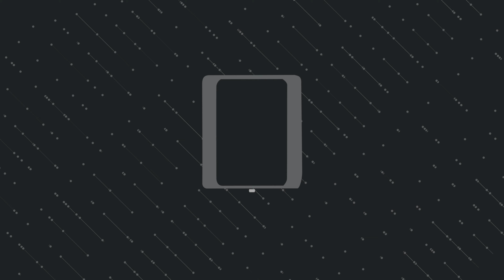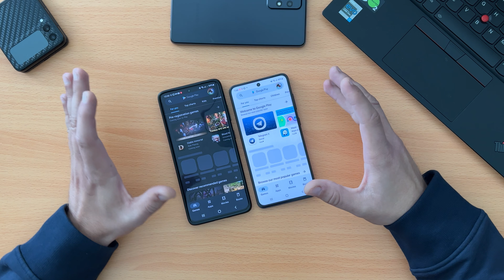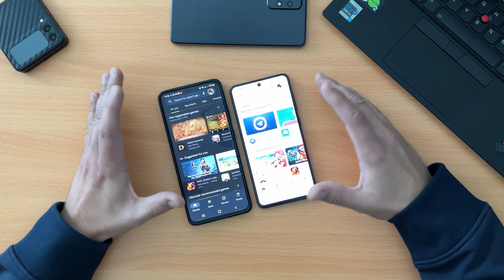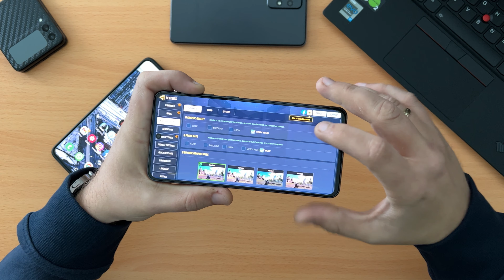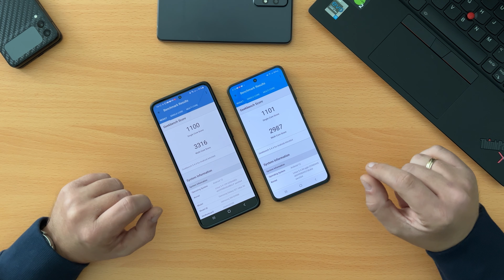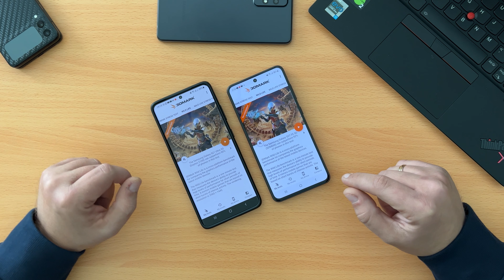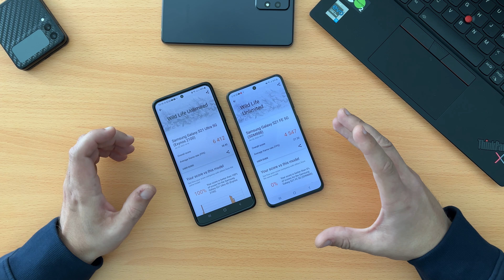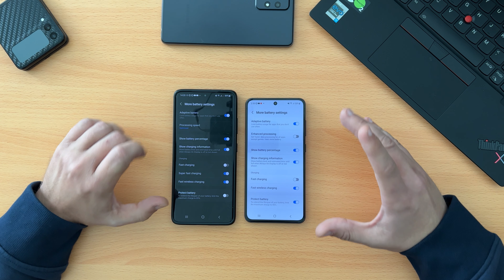Speed test: Galaxy S21 FE vs Galaxy S21 Ultra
Το νέο Galaxy S21 Fe 5G της Samsung, είναι ένα "οικονομικότερο" Smartphone σε σύγκριση με το κορυφαίο για λίγο καιρο ακόμα, Galaxy S21 Ultra. Στο συγκεκριμένο speed test βλέπουμε αν υπάρχει κάποια ουσιαστική διαφορά στην απόδοση μεταξύ τους σε καθημερινή χρήση. Το Galaxy S21 FE 5G έχει τον Snapdragon 888 της Qualcomm στο εσωτερικό του, με θεωρητικά αντίστοιχη ή και λίγο καλύτερη απόδοση από τον Exynos 2100 στο εσωτερικό του Galaxy S21 Ultra.

Έχει όμως και την μισή διαθέσιμη μνήμη RAM στα 6GB σε σύγκριση με τα 12GB του κορυφαίου μοντέλου της σειράς, και μένει να δούμε αν αυτό έχει κάποια επίπτωση σε καθημερινή φυσιολογική χρήση. Ο Snapdragon 888 παρόλα αυτά, έχει γνωστά πλέον προβλήματα με την απόδοση του, την κατανάλωση ενέργειας και την παραγωγή θερμότητας. Η Samsung φαίνεται να προσπαθεί να περιορίσει τα προβλήματα αυτά, περιορίζοντας αντίστοιχα την απόδοση του Galaxy S21 FE, χωρίς όμως η διαφορά να είναι απαραίτητα ορατή σε καθημερινή χρήση.

Προφανώς τα δύο Smartphones έχουν πολλές ακόμα και σημαντικές διαφορές μεταξύ τους, όπως φυσικά οι κάμερες του Galaxy S21 Ultra, το μέγεθος και η ανάλυση της οθόνης αλλά και τα υλικά κατασκευής τους.

Chapters:
0:00 intro
2:12 Άνοιγμα εφαρμογών
5:50 Με παιχνιδι ανοιχτό
8:30 Benchmarks
12:18 Πλησιάζουμε στο τέλος